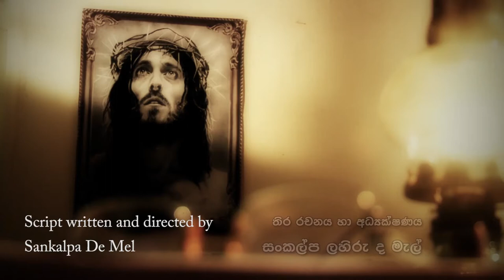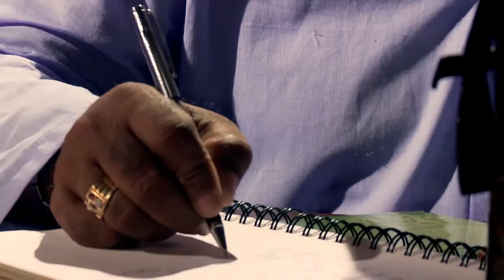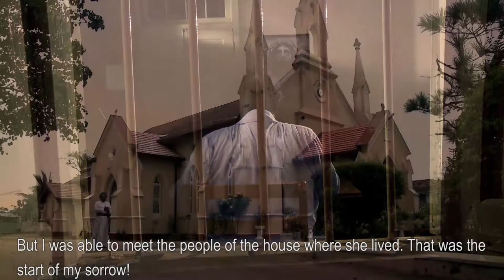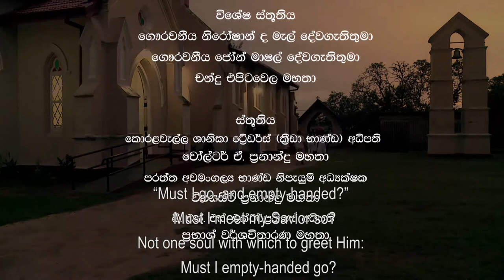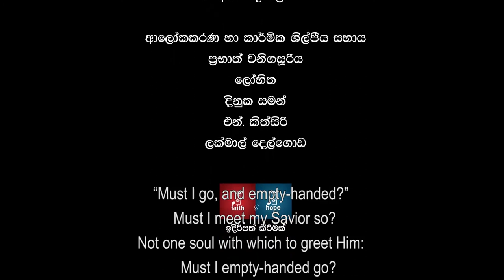හිස් අතින් නොවෙයි (One Episode Tele Drama) | His Athin Novey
හිස් අතින් නොවෙයි

Written & Directed by Sankalpa De Mel

His Athin Novey is the first out of 3 one episode tele dramas which we will be releasing through TRtv this Christmas Season. Starring Sriyantha Mendis, Rodney Warnakula & Maali Jayaweerage, this one episode drama is for the entire family.